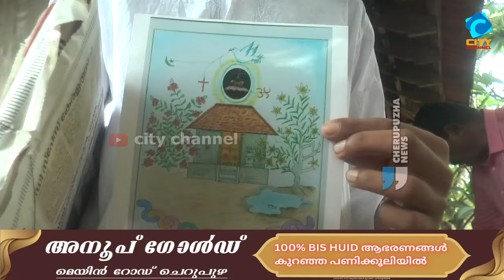കാവേരികുളം ക്ഷേത്രത്തിൻ്റെ മനോഹരചിത്രം വരച്ച് 6-ാം ക്ലാസുകാരൻ ആൽബിൻ ആൻ്റണി